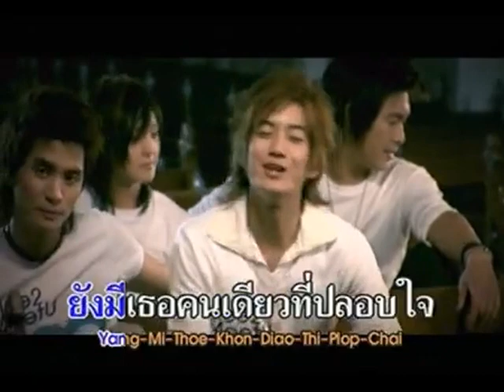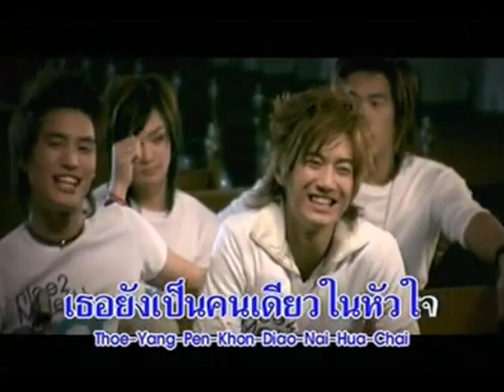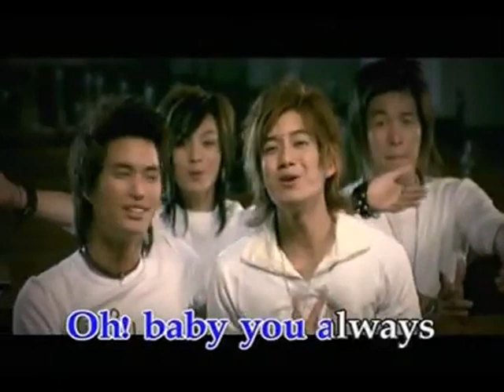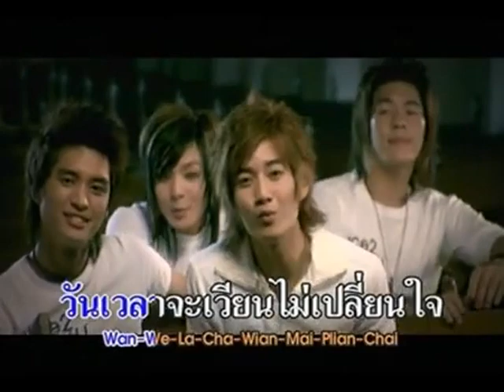ขอบคุณที่รักกัน - Nice 2 Meet U | MV Karaoke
เพลง ขอบคุณที่รักกัน
ศิลปิน Nice 2 Meet U
อัลบั้ม Nice 2 meet U More
RS Promotion